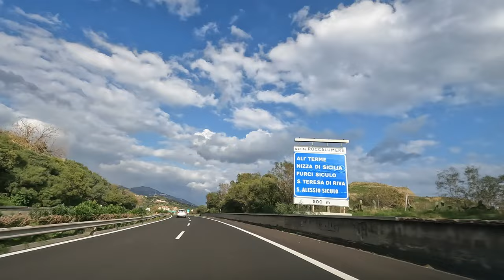Driving in Italy Sicily from Catania to Messina near Etna Volcano on A18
We are Driving in Italy Sicily from Catania to Messina near Etna Volcano on A18 motorway (Autostrada A18). There are great views to the seaside and the mountains from the scenic motorway, enjoy!

in order to not miss 4K road tourism videos of the nice areas I am driving through.

Route:
0:00 Intro
0:15 RA15 Catania Bypass (Tangenziale)
4:40 A18 Catania - Messina
54:15 Messina